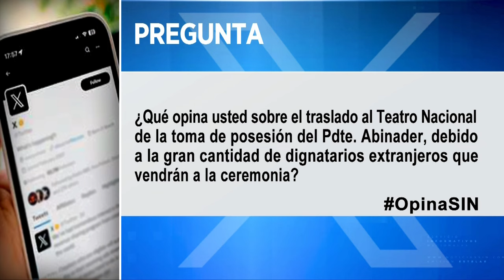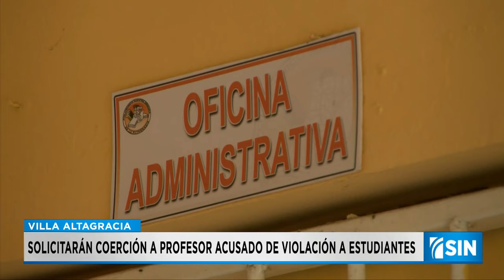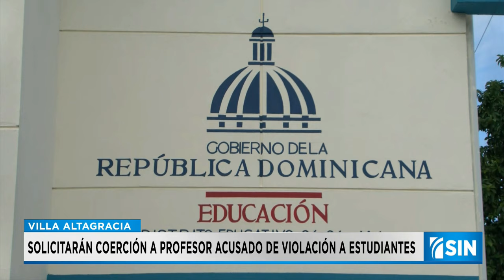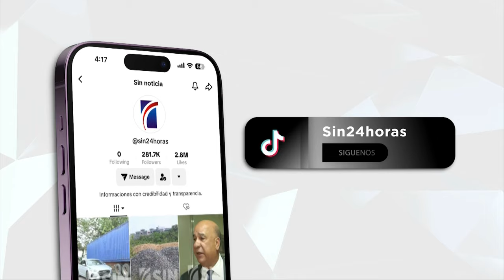PrimeraEmisión: Código penal y acusado de violación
Fueron sepultados los cuerpos de tres personas que perdieron la vida al ser alcanzados por el impacto de un rayo, en el Distrito municipal Villa Sonador, en Monseñor Nouel.

Según el corresponsal Johnny Alcántara, los hombres identificados como Francis José Muñoz de 17 años, José Manuel Sánchez Pimentel de 23,

Tonny Pérez de 53 años y una cuarta persona que resultó herido de quemadura Manuel Rosa Jiménez de 17, se encontraban trabajando en una finca y cuando inicio las fuerte lluvia decidieron refugiarse  debajo de un árbol de Pino donde fueron alcanzado por una descarga eléctrica producto de un Rayo.